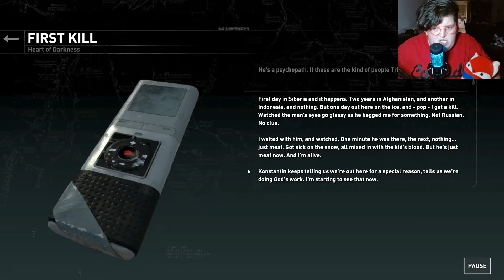Tomb Raider Icy River Dip